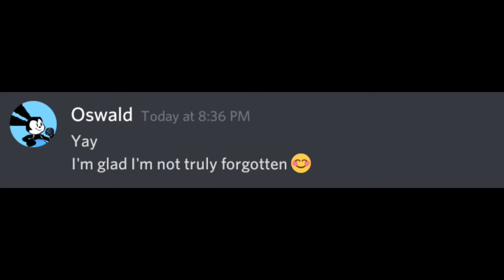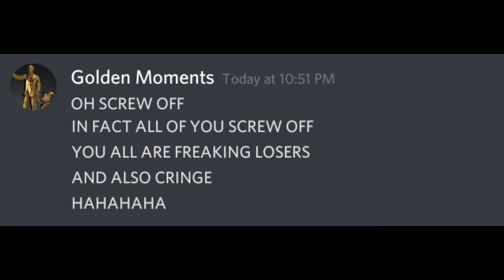Discord Universe EP 6: Emerald vs Toxic NFT artist #3 (FINALE)